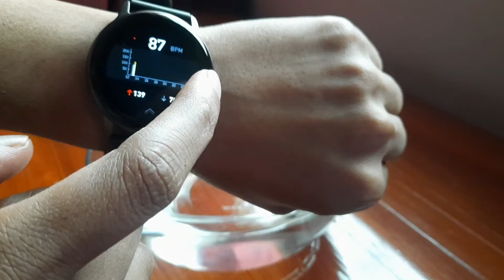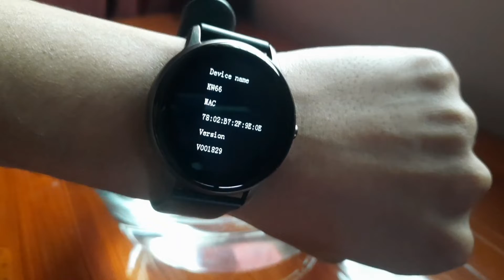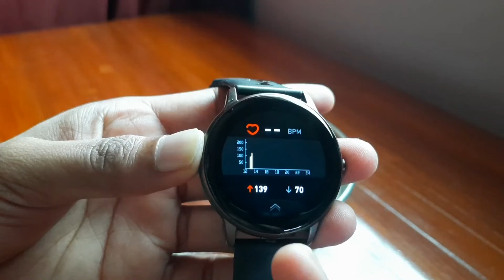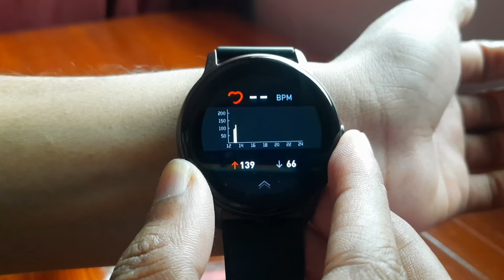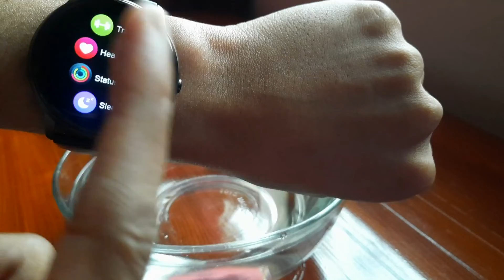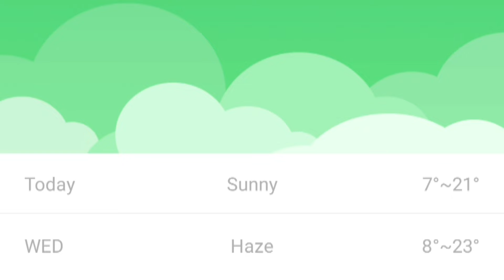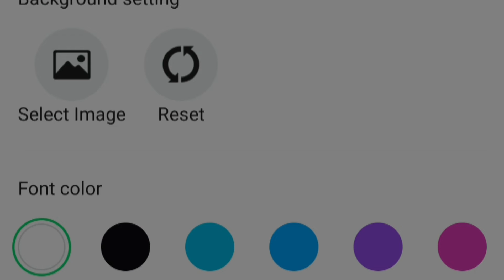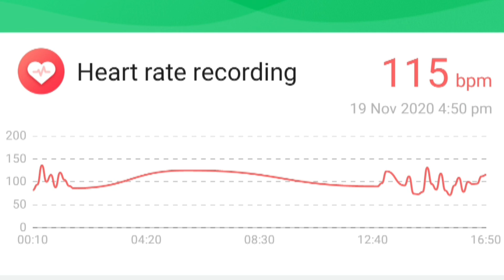Xiaomi imilab kw66 Review | imilab W10 and Imilab kw66 Difference |water proof test | New update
This video is part 2 of Xiaomi imilab kw66
in this video i review this watch very deeply and clear confusion between model W10 and model Kw66
w10 and kw66 both are same
those who have W10 don't need to worry after update your watch become Kw66 model
you can ask question directly through my Facebook and Instagram as well